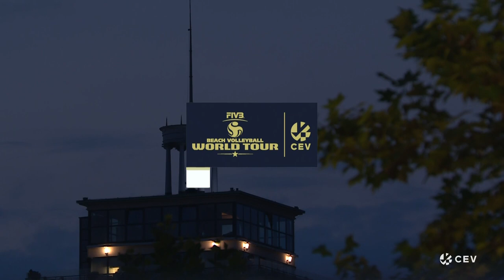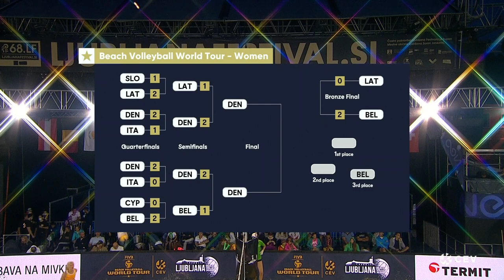Women Gold Final I Beach Volleyball World Tour 1 Star Ljubljana